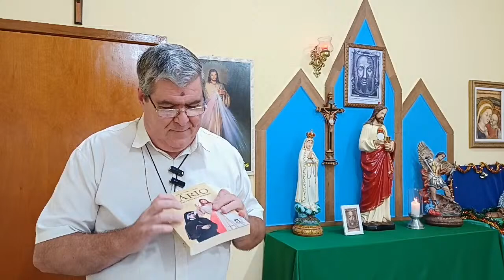TERÇO DA MISERICÓRDIA